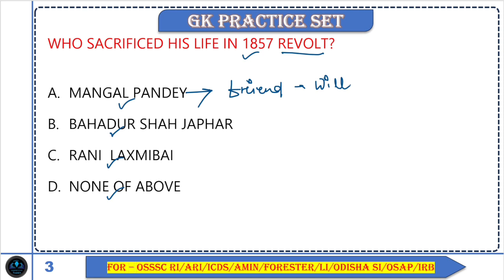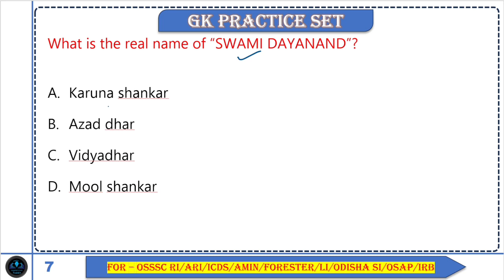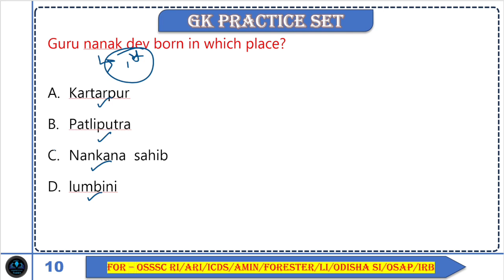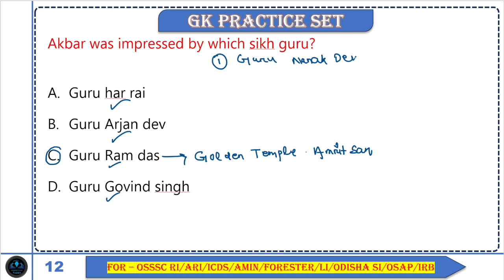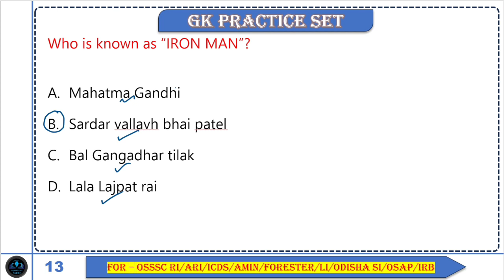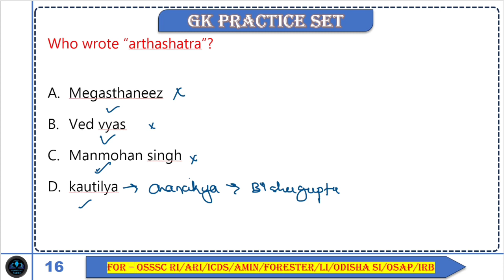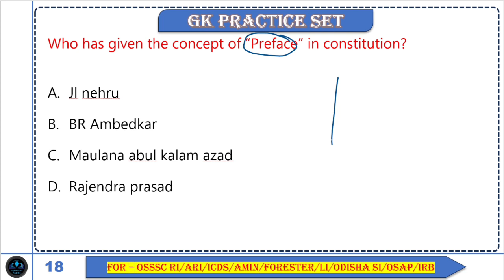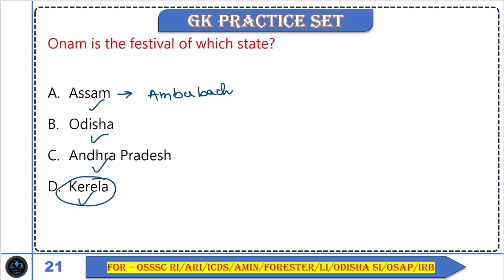OSSSC RI GK/GS Practice Set 2024//Practice Set//Forester/Forest Guard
OSSSC RI GK/GS Practice Set 2024//Practice Set//Forester/Forest Guard osssc osssc_ri_amin ossc forestguard gkpracticeset odiagk Competitive Taka

Your Queries⟩
Gk/gs practice set
Gk questions for Odisha exams
gk questions for Ri ,Amin ,ARI
gk questions for Forester,forestguard,LI
Ri gk questions
Forest guard gk questions